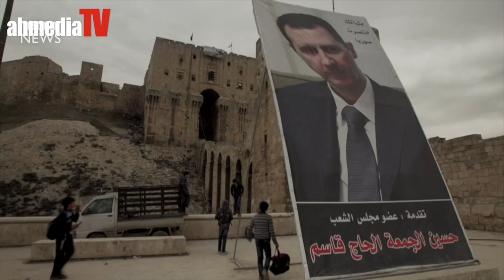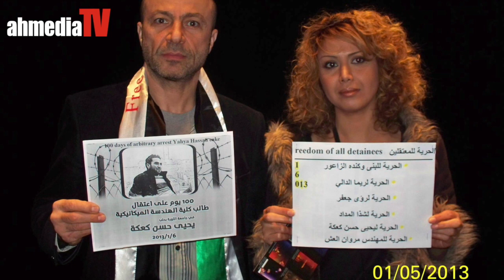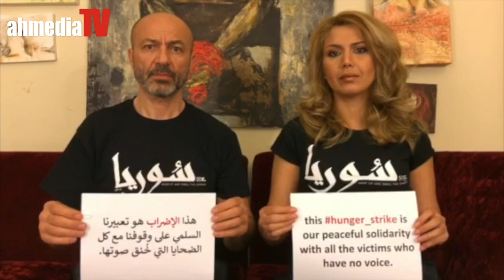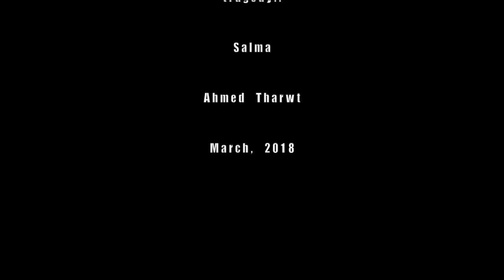Syrian American Artists on Hunger Strike to Raise Awareness of Tragedy in Syria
My guests today, Syrian artists Fadia Afashe and Jay Abdo, ...
Art and activism..!!
They both started a hunger strike for Syria asking for protection of civilians.. please share and support their efforts to raise awareness of the killing field in Syria,,..